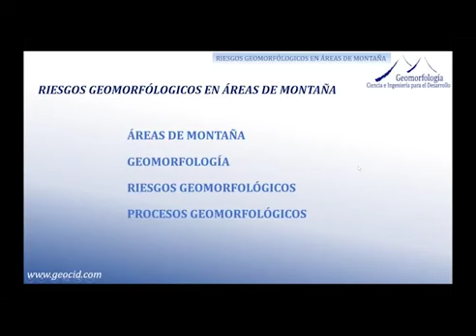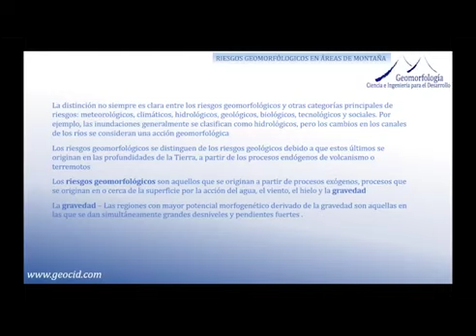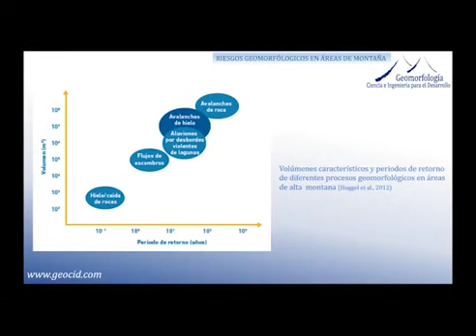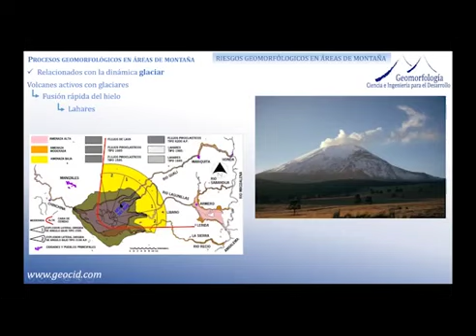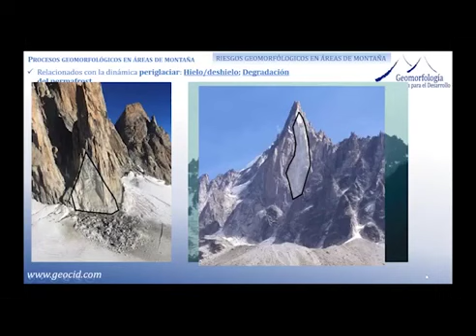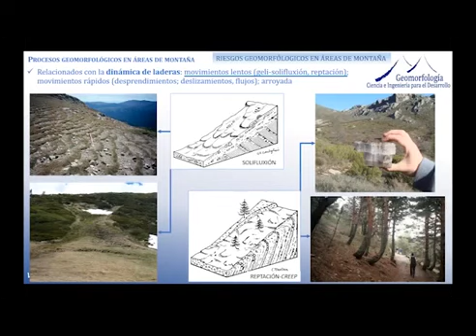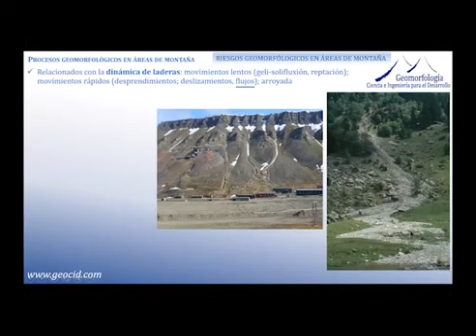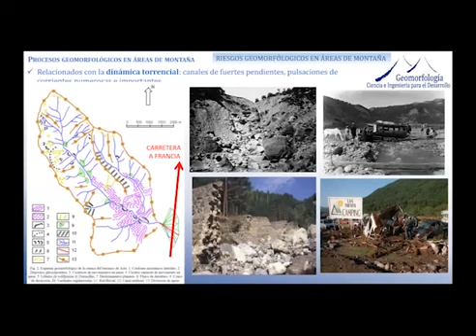Conferencia sobre Geomorfología de alta montaña y riesgos naturales (01-08-2020)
Conferencia virtual sobre geomorfología y riesgos en alta montaña impartida por Javier de Marcos el 1 de agosto de 2020. Javier de Marcos es profesor del Departamento de Geografía y miembro del Grupo de Investigación en Geografía Física de Alta Montaña de la Universidad Complutense de Madrid . Conferencia organizada por GEOCID (Geomorfología, ciencia e ingeniería para el desarrollo).